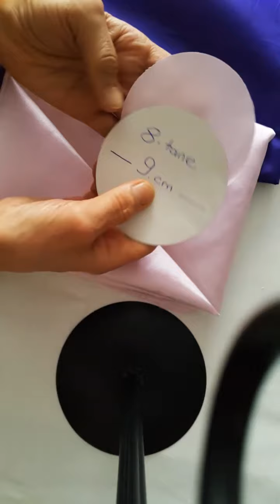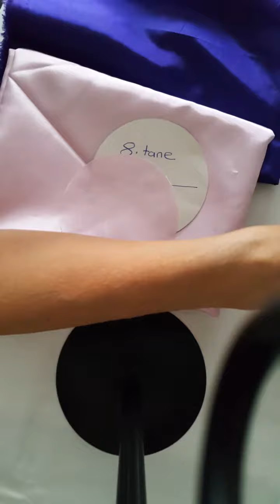kumaş çiçek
9.cm
8 tane lila rengi daire
3.5.cm bir mor daire kesip etrafı teğel alındıktan sonra içini pamuk doldurup kapatıp üzerine simli İplikle işleme yapıp hazırlanır